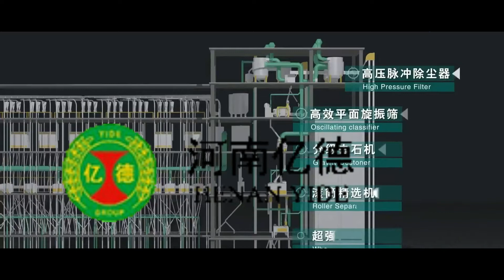Flour milling machine processing wheat into flour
China's leading supplier of high-quality flour mill equipment and technology, we provide 5-1000 tons of flour mill equipment and corresponding process design.